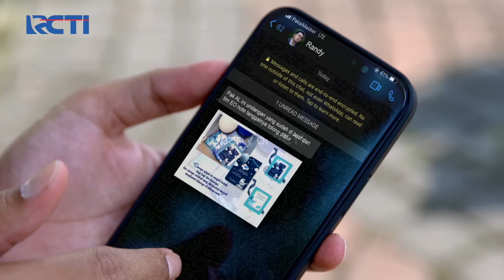LUCUUU😍😍 ANDIN GAK MAU ASKARA SEPERTI PAPA AL🤣 | IKATAN CINTA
Al dan Andin Seru Banget Mengajak Askara Jalan-Jalan Keliling Taman Rumah, Saat Sampai Disana Andin Coba Bercanda Dengan Askara dan Meledek Mas AL, Andin Gak Mau Askara Nanti Kalau Sudah Besar Seperti Papa AL Yang Banyak Cewek-Cewek Mendekatinya.

LUCUUU😍😍 ANDIN GAK MAU ASKARA SEPERTI PAPA AL🤣 | IKATAN CINTA | Eps.654 | (3/4)